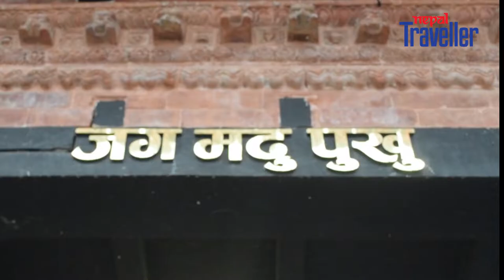PIMBAHAL: The Jagmadu Pukhu Pond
Situated about 5 minutes away from Patandhoka, it is a popular destination with lots of cafes and shops.